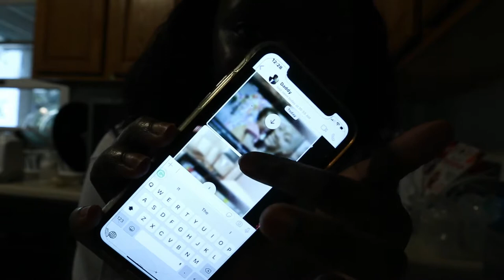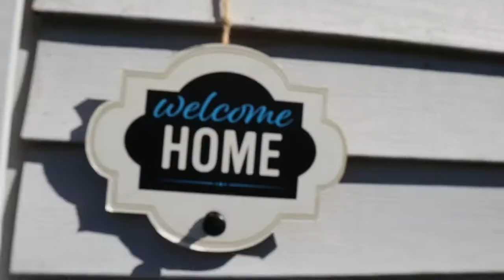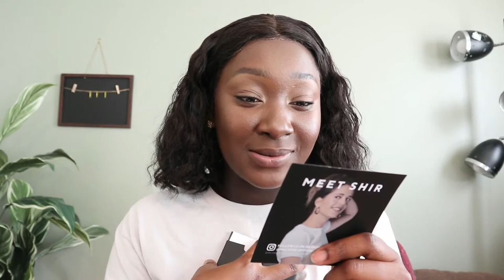Vlogtober ep 16: Day in the life of a mom and a content creator: Dealing with a 4 month old baby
This vlog is a day in the life of a mom and a content creator. I share with you the reality of handling a 4-month-old baby and trying to create content. This is gonna just be raw and real and I hope that you like it.